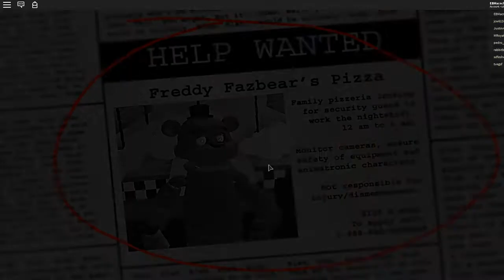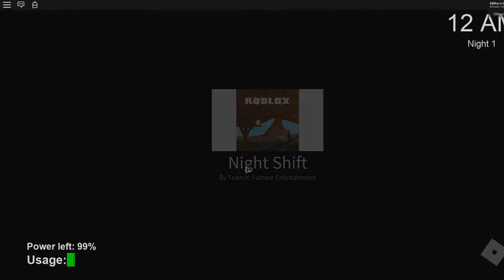DILLON TRY THIS! (not scary) | Roblox | Animatronics Awaken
News: Making a Five Nights At Freddy's 1 video in 2 days :)